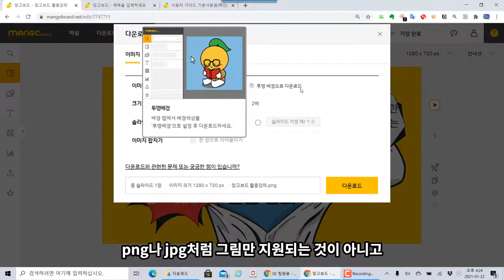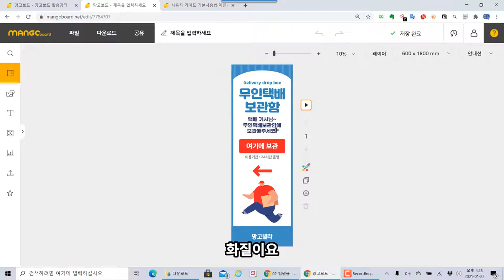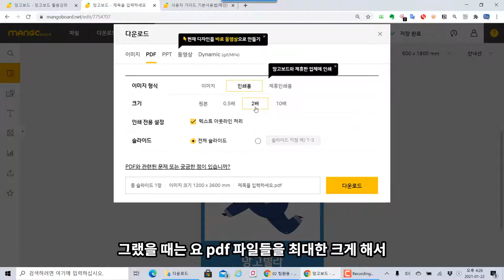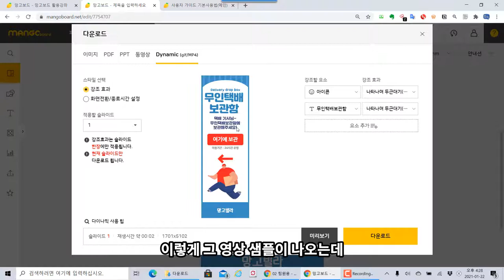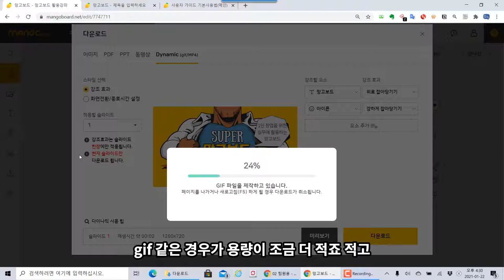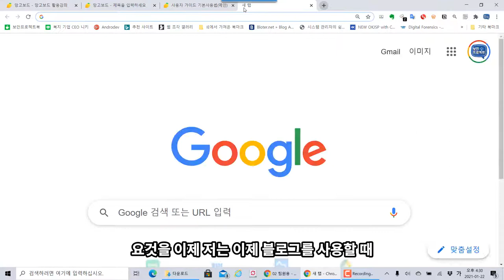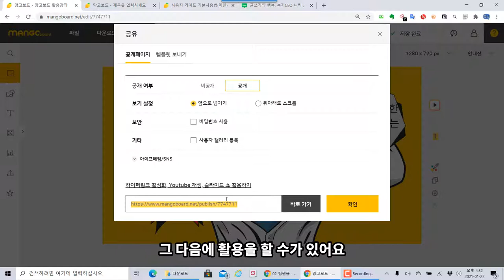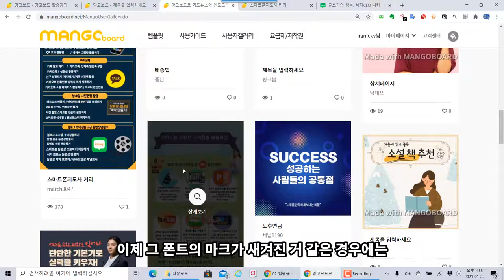망고보드 동영상 만들기와 공유 기능 살펴보기! 블로그에 동적인 썸네일로 사용 가능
보안프로젝트 ) 에서 제공하는 IT 강의입니다. 이번 강의 주제는 "망고보드 동영상 만들기와 공유 기능 살펴보기! 블로그에 동적인 썸네일로 사용 가능" 입니다.

망고보드 ) 서비스는 디자인 템플릿을 제공하여 사용자들이 편하게 디자인을 할 수 있는 플랫폼 서비스입니다. 1인 기업, 소상공인을 포함해서 디자이너의 업무를 조금이나마 나눌 수 있습니다.

혼자 유튜브를 운영할 때도 망고보드 서비스는 필수입니다.!!